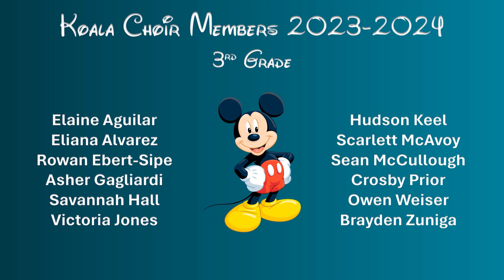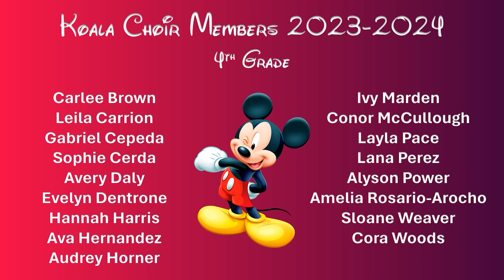Kocurek Koala Choir Disney Concert [Spring 2024]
The Kocurek Koala Choir perform their Spring 2024 Concert: Celebrating the Music of Disney

0:00 Intro
1:50 Mickey Mouse Mashup
4:41 The Bare Necessities (from the Jungle Book)
7:34 Supercalifragilisticexpialidocious (from Mary Poppins)
10:58 Part of Your World (from The Little Mermaid)
16:06 You're Welcome (from Moana)
20:44 Seize the Day (from Newsies)
25:22 For Good from Wicked (Ms. Parmelee's Video)
32:43 End Credits and Choir Roster